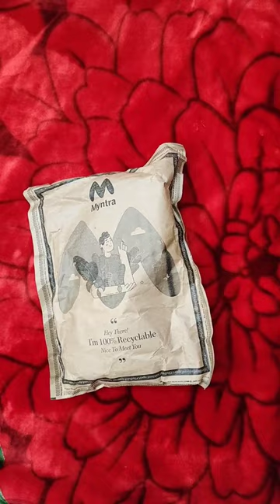5 Pair Levis Socks Unboxing Myntra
5 pair Levis Socks Unboxing Myntra
Levis Men Pack of 5 Assorted Ankle Length Socks
Price 799 (on sale Rs559)

YOUR QUERY RELATED:
Myntra haul
socks
Myntra socks review
myntra haul 2022
Man haul 2022
Men winter wear
mens fashion
Men collection
Myntra mens haul
Myntra mens jacket haul
Myntra mens t shirt haul
Myntra package unboxing
Myntra unboxing mens
Myntra mens products review
myntra haul latest
Myntra winter haul 2022
Myntra winter collection
Myntra mens winter haul
Mens socks review
Mens socks collection
Mens winter socks
Socks packs review
Socks pack unboxing
5 socks pack
levis
Levis unboxing
Levis winter collection
Myntra levis
Myntra socks pack review
Myntra socks pack unboxing